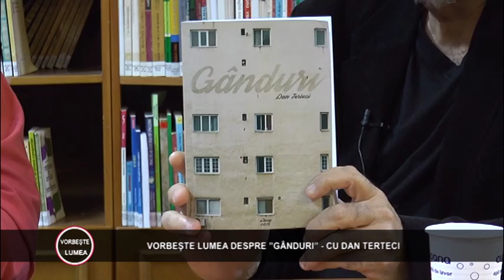VORBESTE LUMEA 29 09 2016 GANDURI DAN TERTECI PARTEA 1